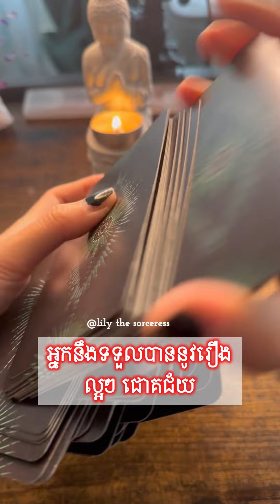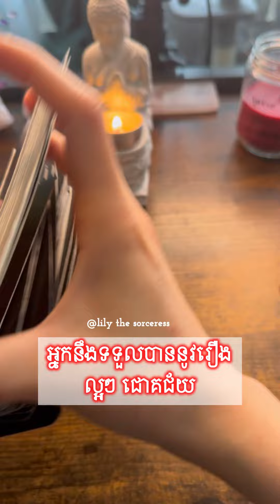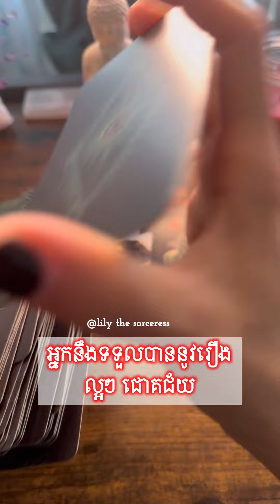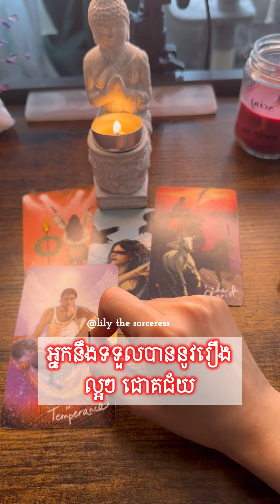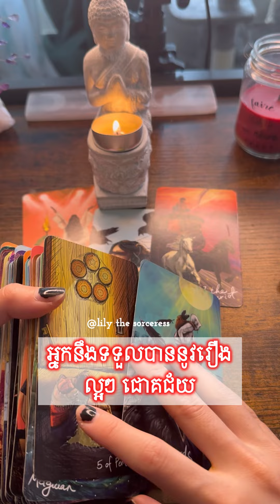អ្នកនឹងទទួលបាននូវរឿងល្អៗ ជោគជ័យ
អរគុណសម្រាប់ការគាំទ្ររបស់អ្នក 🙏🏻នឹងអរគុណជាទូទៅ
មិនមានការមើលបៀផ្ទាល់ខ្លួនទេណា

ខ្លះៗពីខ្ញុំ
ឈ្មោះមុិញ លីលី
កូនពៅ
ឆ្នាំរោង 🐉🐲
Tropical Astrology
Gemini ♊︎💎